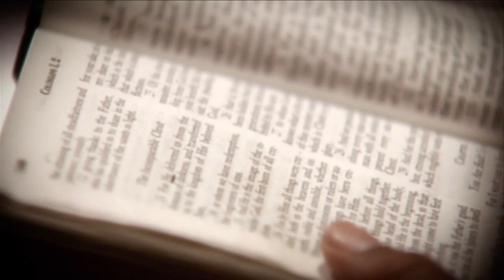A Theology of Work (2 Thessalonians 3:6-15)